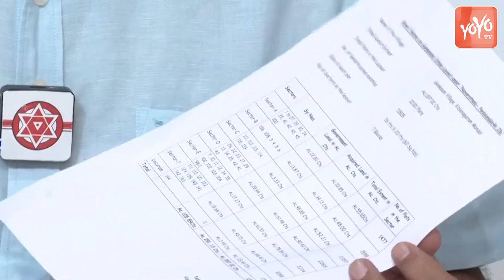Nadendla Manohar Sensational Comments on CM Jagan | AP Politics | YOYO TV Channel